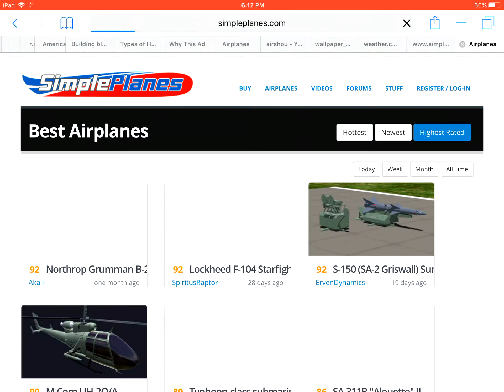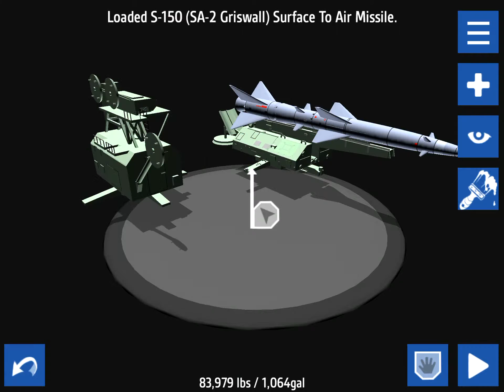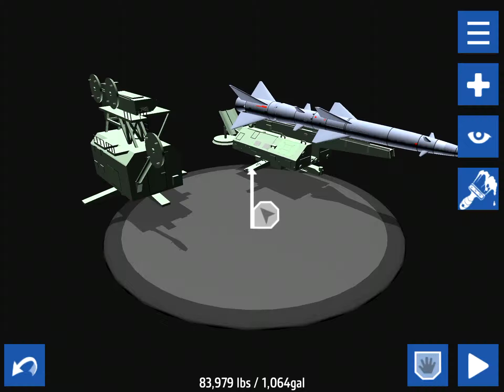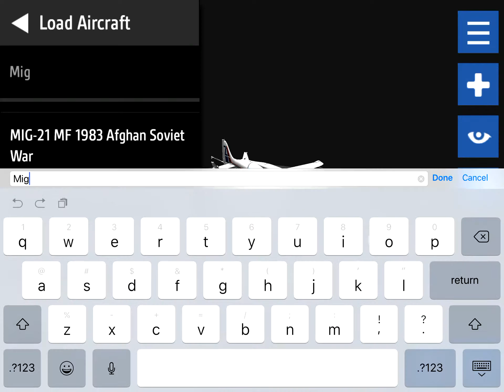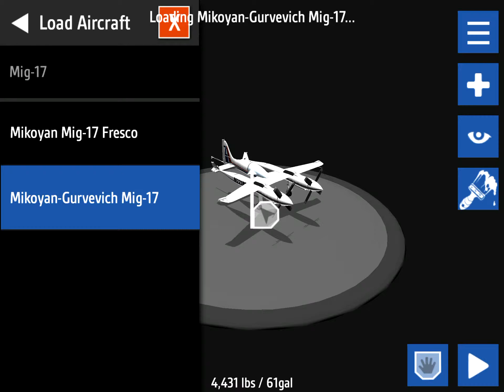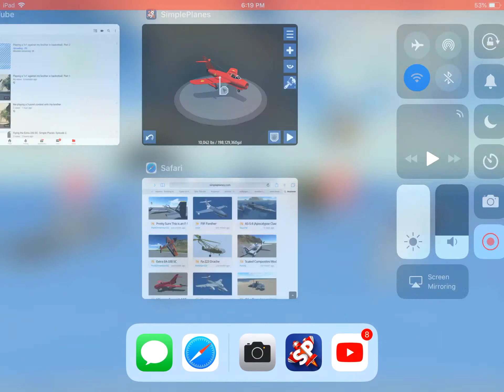Attempting to shoot down a p-51 mustang with a missile launcher! Simple Planes. Episode 3.